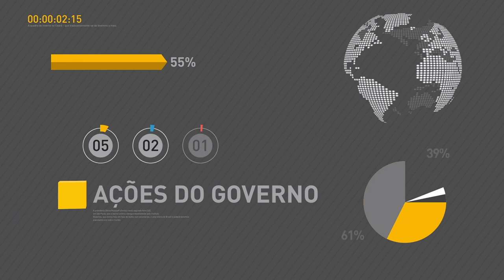Presidente Michel Temer assina atos de cooperação com líder russo Vladimir Putin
REPÓRTER NBR 11H - 21.06.17: Presidente Michel Temer assinou nesta quarta-feira (21) atos de cooperação bilateral com líder russo, Vladimir Putin. Da Rússia, Temer segue para a Noruega, onde se encontrará com autoridades e empresários. E mais: presidente em exercício, Rodrigo Maia participa de jantar na sede da Embaixada do Líbano, em Brasília.